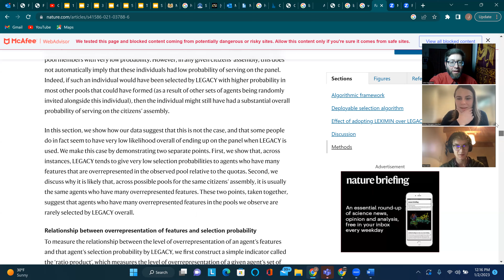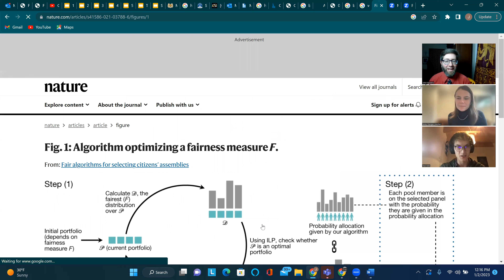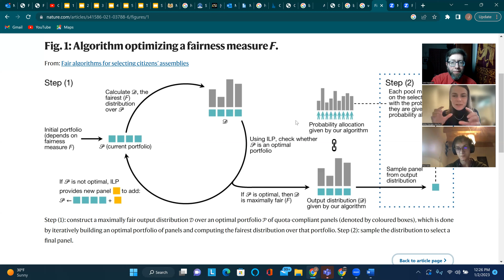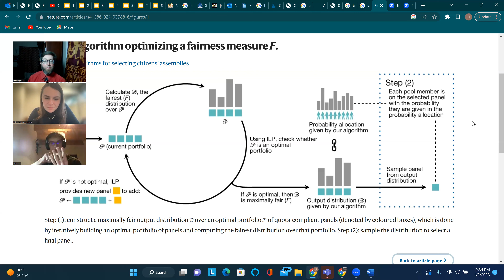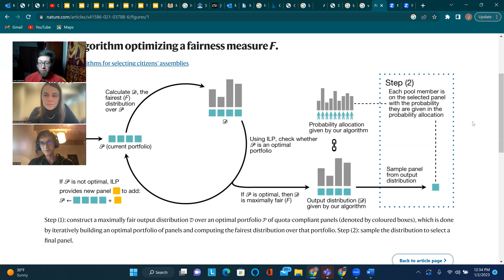Interview on Sortition Algorithm with Bailey Flanigan and Paul Golz Part 1